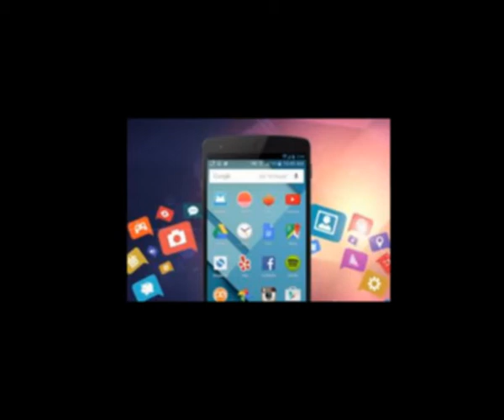wholesale voip billing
iKconInfotech Provides Best VoIP Billing System software for collecting, calculating billing details. We offer affordable VoIP Billing Solution for all